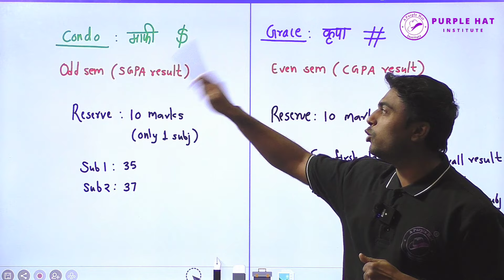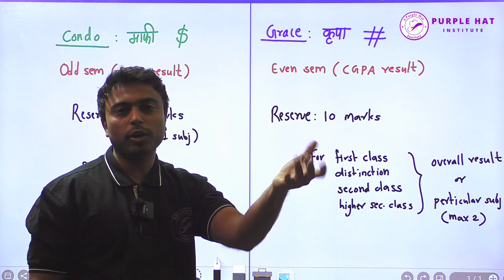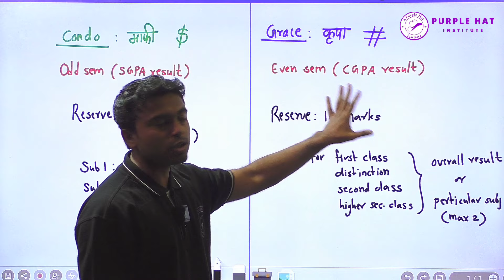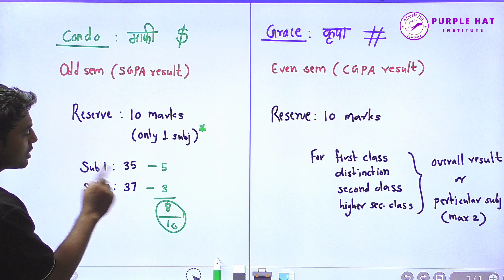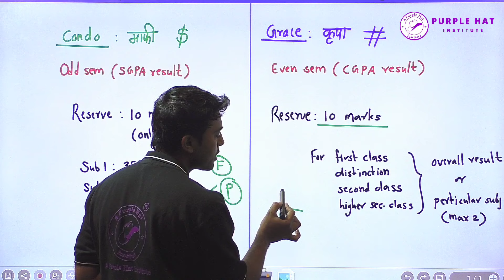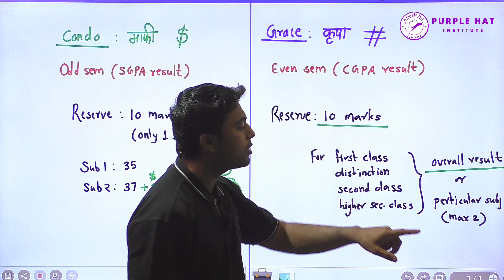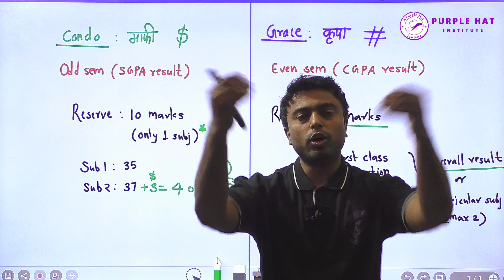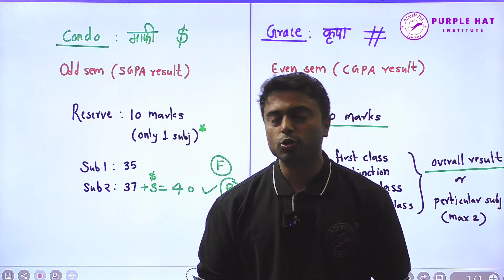CONDONATION & GRACE MARKS DETAILED EXPLAINED | ENGINEERING | SPPU